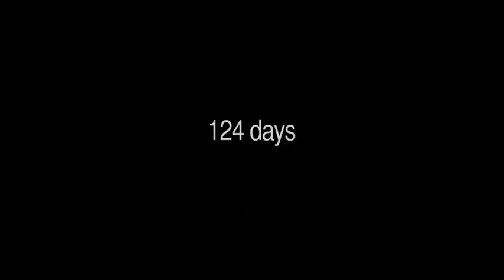Trailer | The Bad Intentions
DIRECTED BY ROSARIO GARCIA - MONTERO | 2011
SYNOPSIS
With humor and heart, this offbeat drama tells the story of Cayetana, a solitary Peruvian 8-year-old girl with a vivid imagination, convinced that she will die the day her brother is born.
CAST
Fátima Buntinx, Katerina D'Onofrio, Paul Vega, Kani Hart, Melchor Gorrochátegui, Jean Paul Strauss
PRODUCERS
Benito Mueller, Paul Typaldos, Wolfgang Mueller